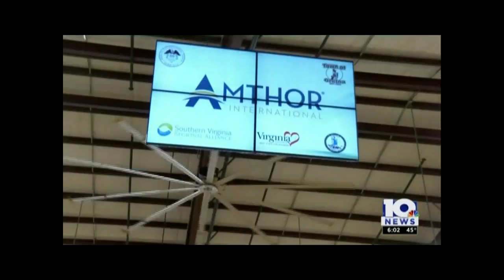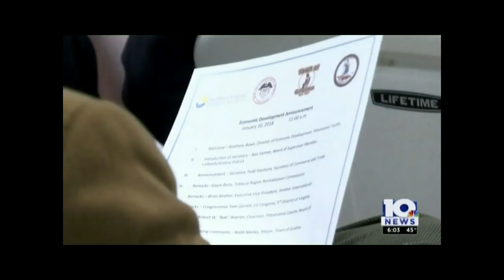WSLS (Danville, VA) Announces that Amthor International Expansion in Pittsylvania County